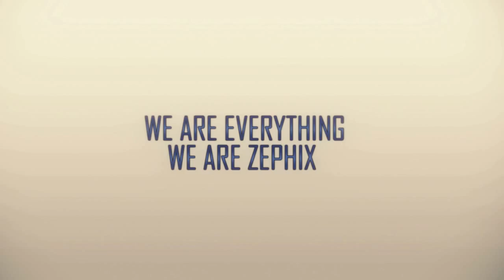Cody Hawkinz vs Max Maverick:MSX Revelations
▬▬▬▬▬▬▬▬▬▬▬ஜ۩۞۩ஜ▬▬▬▬▬▬▬▬▬▬▬▬▬
From Mid South Xtreme Revelations, it's the Insane Machine Cody Hawkinz taking on Max Maverick of the Trilogy with Rick Head and Lance Moss joining me on commentary.
▬▬▬▬▬▬▬▬▬▬▬ஜ۩۞۩ஜ▬▬▬▬▬▬▬▬▬▬▬▬▬
Cody Hawkinz vs Max Maverick, Max Maverick vs Cody Hawkinz, CODY HAWKINZ VS MAX MAVERICK, MAX MAVERICK VS CODY HAWKINZ, MSX REVELATIONS, MSX Revelations
▬▬▬▬▬▬▬▬▬▬▬ஜ۩۞۩ஜ▬▬▬▬▬▬▬▬▬▬▬▬▬
VIdeo By: WGS Wrestlegamer
▬▬▬▬▬▬▬▬▬▬▬ஜ۩۞۩ஜ▬▬▬▬▬▬▬▬▬▬▬▬▬
▬▬▬▬▬▬▬▬▬▬▬ஜ۩۞۩ஜ▬▬▬▬▬▬▬▬▬▬▬▬▬
How do we get more views on YouTube?